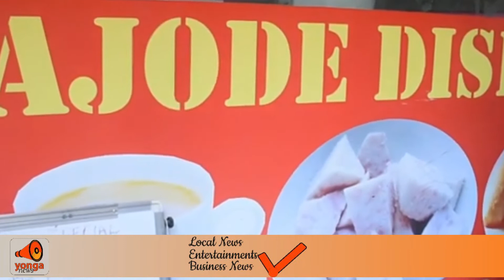Where RAILA ODINGA went for LUNCH after a sit down with BUNGE LA WANANCHI at Jevanjee Gardens!!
TW: yonganews